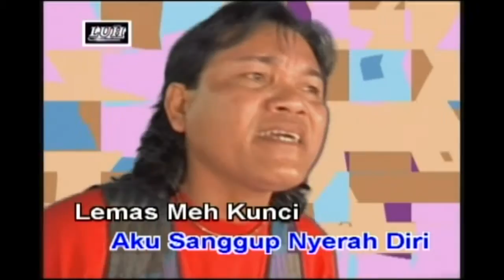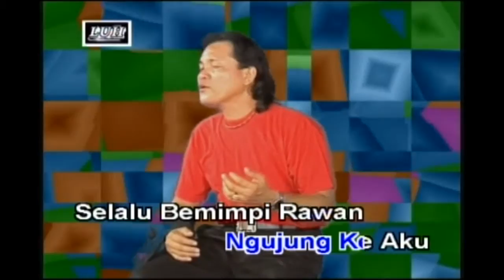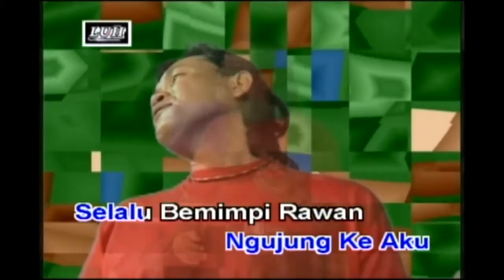Terima Meh Aku - Edward Pusah